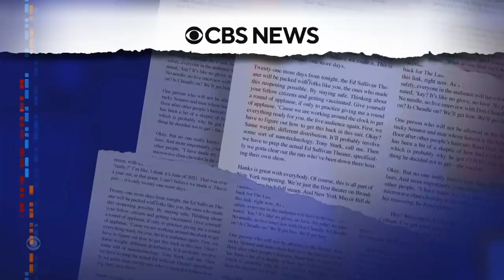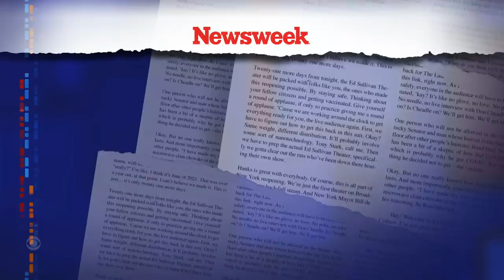Meanwhile... Lantern Flies, Horny Gorillas And Halloween Bats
Meanwhile... An abundance of news items from the animal kingdom prompts our host to launch America's favorite Meanwhile sub-segment, "Meanwild." And it does get wild.